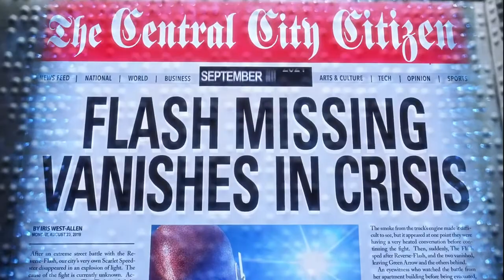The Flash Season 5 Flash back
The Flash Season 5 Final Flash back
After Flash Team Defeat Cicada (S 05 Villain)
Nora Erase from the new time line
Thawne (Reverse Flash) escapes by the Negative Speed Force
Cisco Takes meta human Cure
Sherloque returns to his Earth